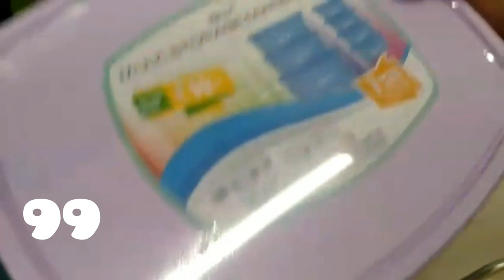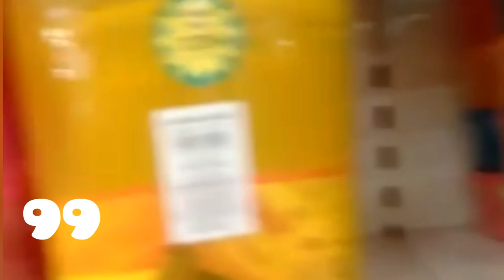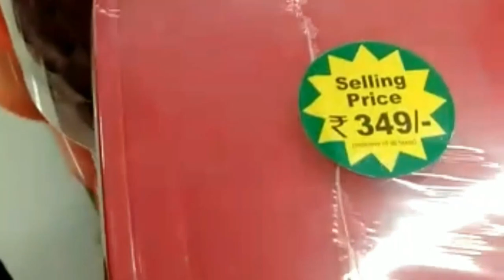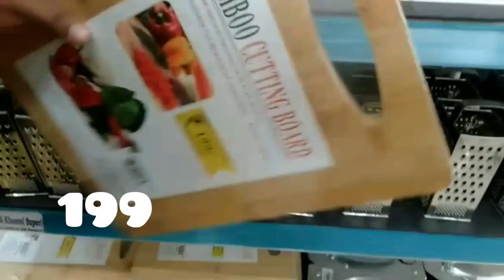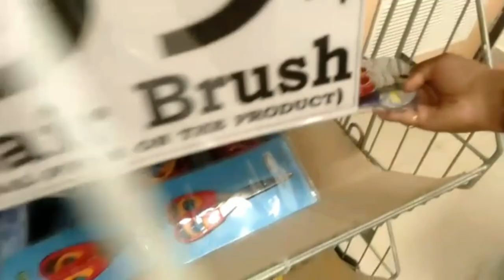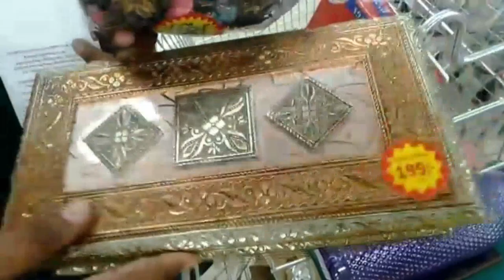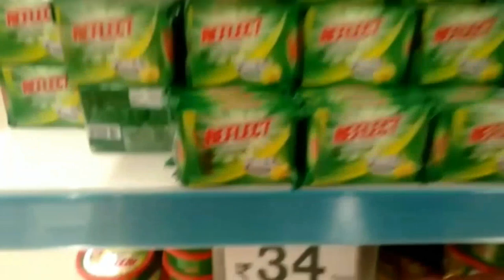DMART SHOPPING VLOG -2 (MADURAI)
DMART SHOPPING VLOG -1

DMART shopping haul - 1

DMART SHOPPING HAUL -2